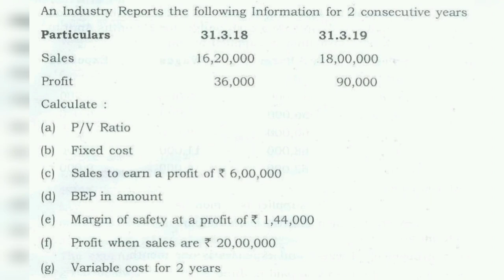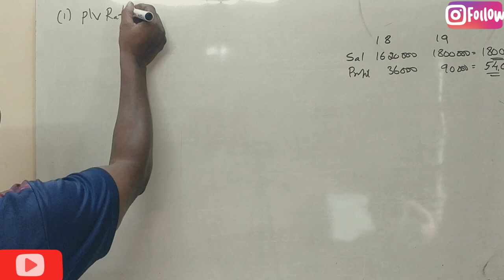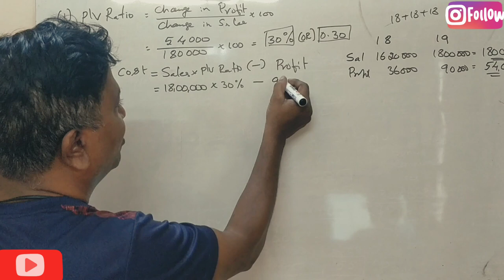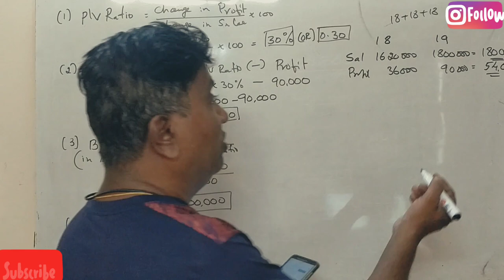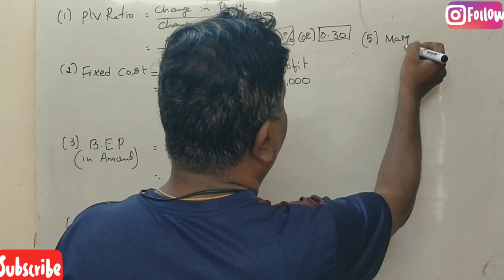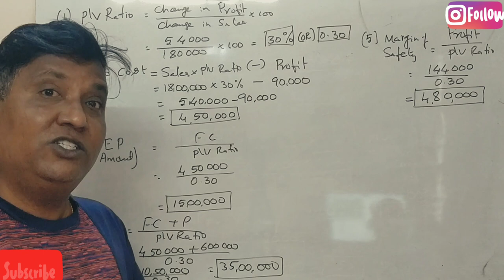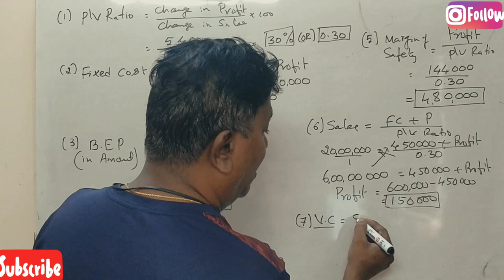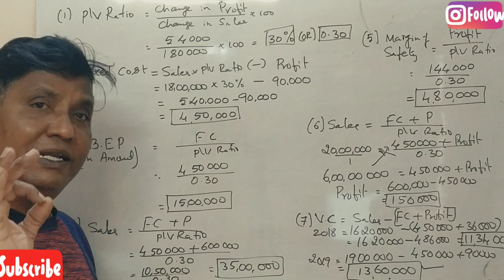Marginal Costing in Kannada PART 12 - Performance Management 6th Sem B.Com 2019 Q.P for 14 Marks